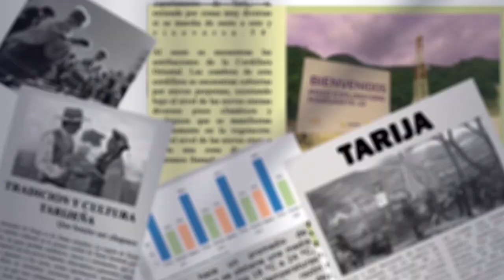Aumentan en precios de insumos agrícolas, afecta las utilidades para productores en Tarija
El dirigente de la Federación de Campesinos de Tarija, Jesús Miranda Cabezas, expresó su preocupación por el aumento en los precios de los insumos agrícolas, mientras que los precios de los productos que los campesinos venden se mantienen bajos.
A pesar de que se habla del incremento de la canasta alimentaria, los agricultores no ven reflejado este aumento en sus ingresos. Miranda señaló que los intermediarios están especulando con los precios y que no hay un control efectivo por parte de los gobiernos municipales.
Los costos de insumos, como fertilizantes y abono, han aumentado significativamente, recalcó Miranda lo que afecta la rentabilidad de los productores. Además, mencionó que enfrentan problemas como sequías y desastres naturales, y que la ayuda que reciben es mínima, lo que no compensa las pérdidas sufridas.